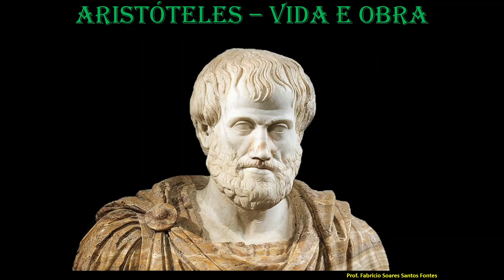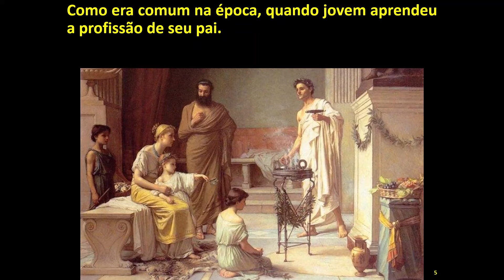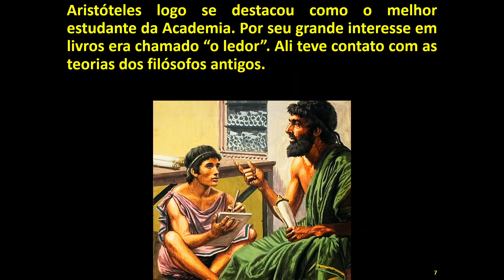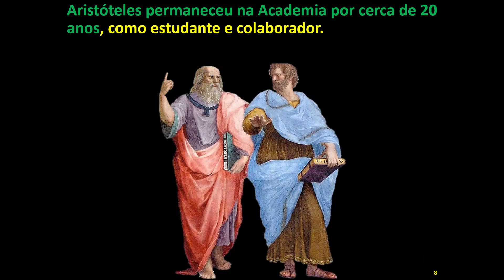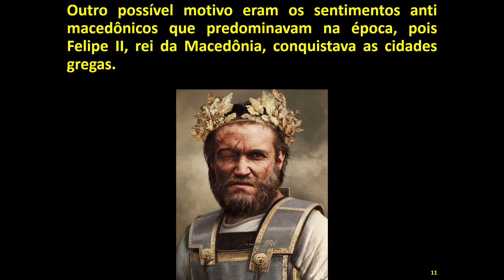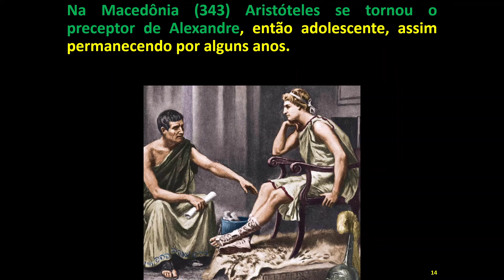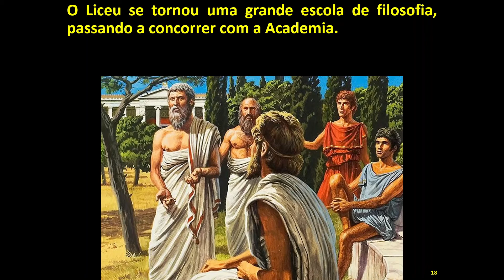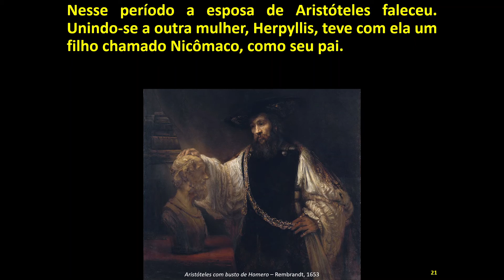Aristóteles – vida e obra (parte 1)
O Andarilho